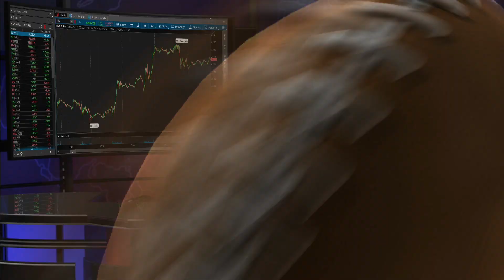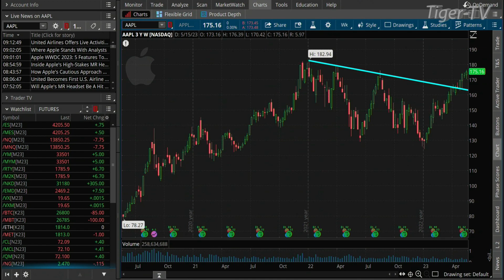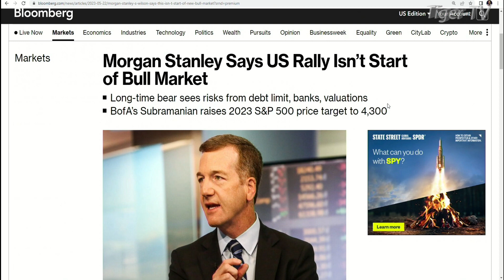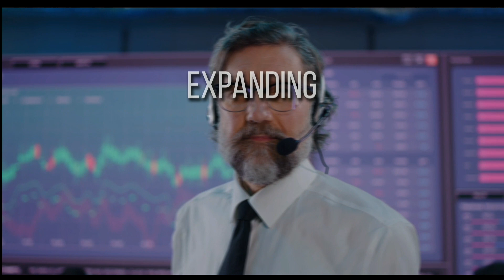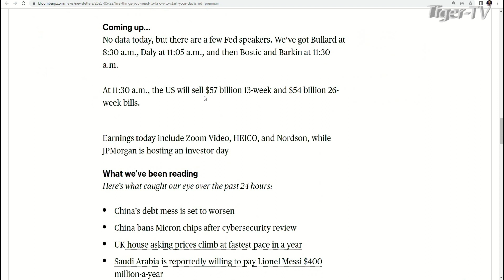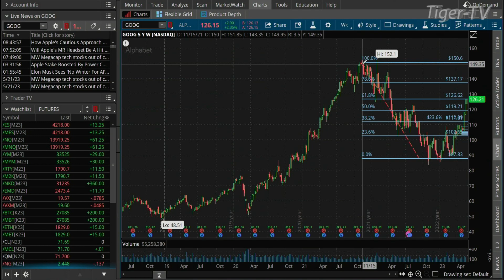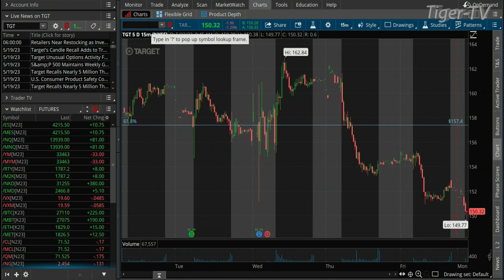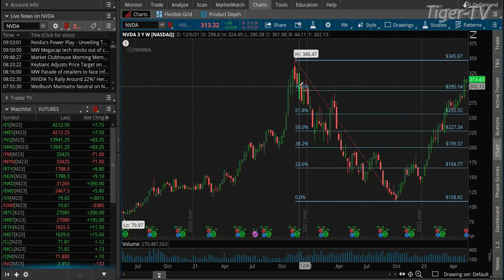May 22nd, The Morning Market Kickoff with Tommy O'Brien on TFNN - 2023